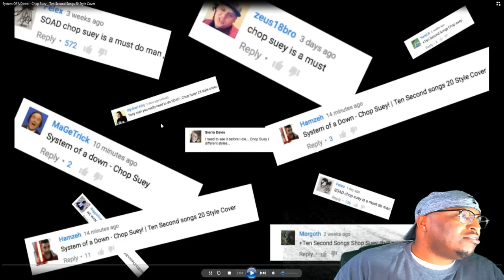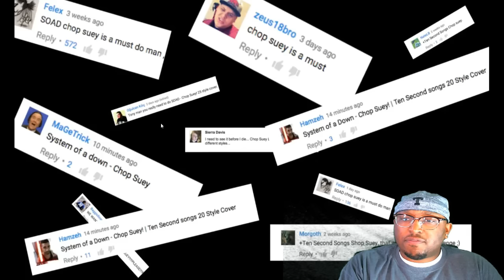Ten Second Songs 20 Style Cover | System Of A Down - Chop Suey | REACTION!!!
Ten Second Songs 20 Style Cover

Grow The Show!!!

People are Depending on YOU!!! Thanks in Advance!!!